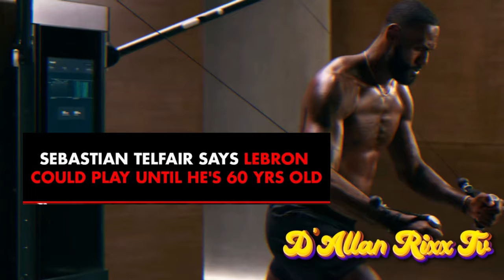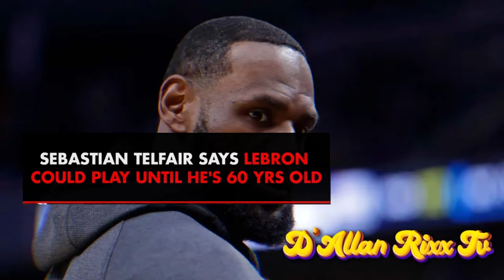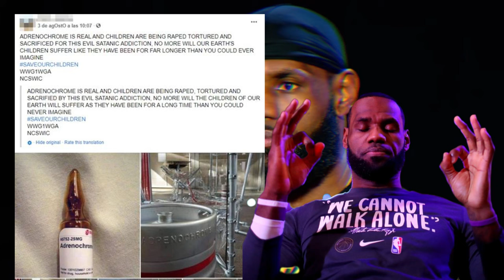SEBASTIAN TELFAIR SHOCKINGLY REVEALS LEBRON JAMES COULD PLAY IN NBA TIL 60 YEARS OLD & NEVER RETIRE!